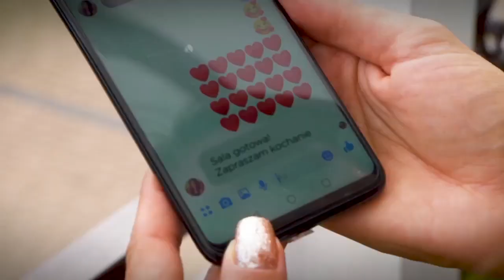Duet Romantica, Amor Kochanie - SZLAGIEROWO.PL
Aby zagłosować na teledysk należy wysyłać SMS pod numer 7168 (Polska) : LSSTOP 9557 Koszt jednego SMS to: 1 zł + 23% VAT / 1,23 brutto (Polska) Regulamin głosowania na:

muzyka : Jan Neczek, Marian Chrobok
tekst: Jan Neczek

Producent teledysku: Jan Musialik